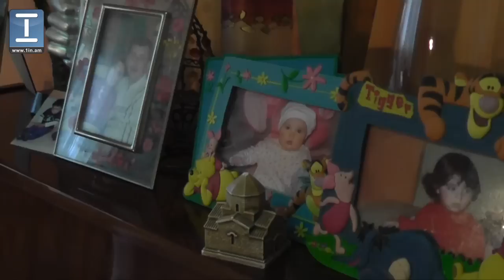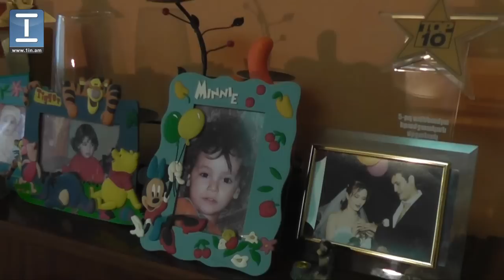Լուսինե Բադալյանը մեկնաբանում է ֆեյսբուքյան իր գրառումը